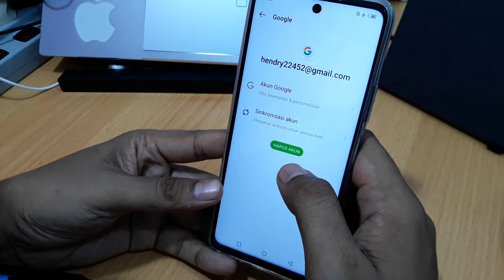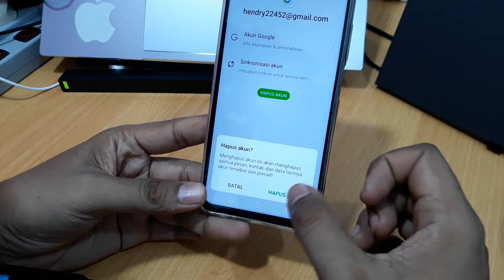Cara Menghapus Akun Google Orang Lain di Hp Kita Hp Infinix